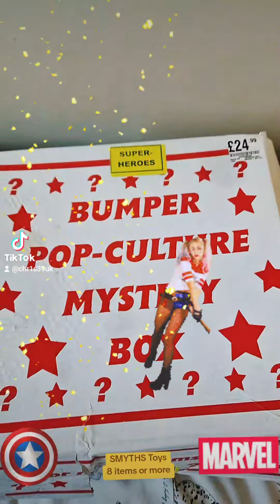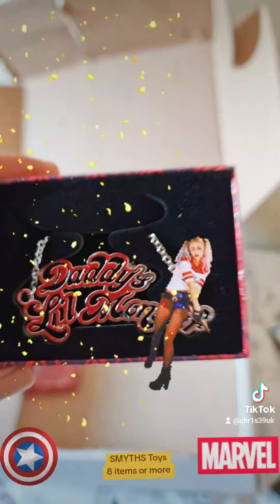fypage hmv collectibles marvel mustwatch fypage fyp shorts